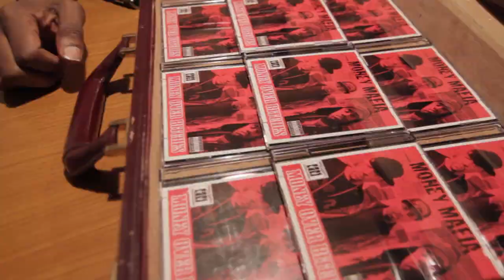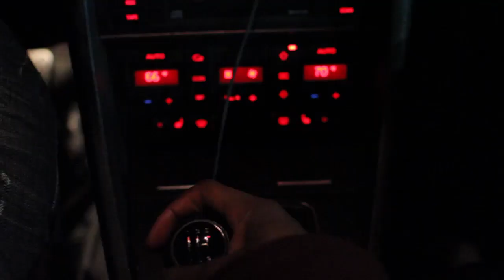DJ Rage Presents-Money Mafia- [F.D.A.] off the "I Am Most Hated Mixtape"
Starring
Dj Rage
Teezy Money
Ruga
Tru Stori
Pete Rose

Shot and edited by FlipTheScript